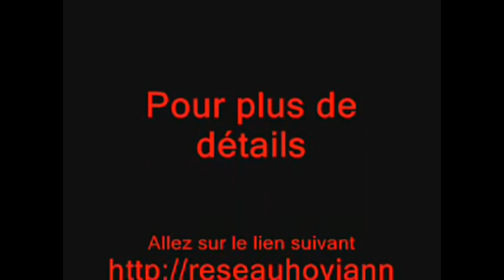🚛Camion Dhl et mobylette Faller car system HO 1/87